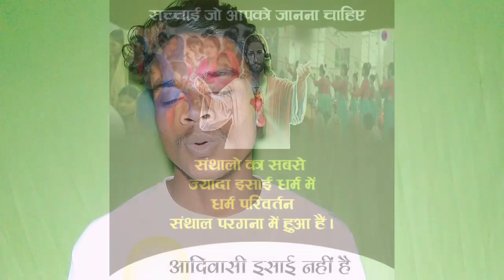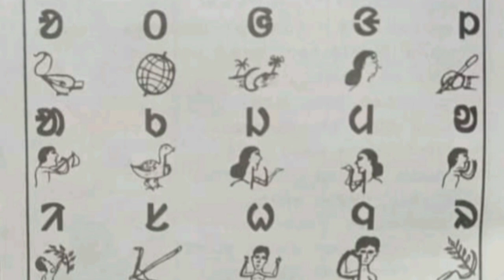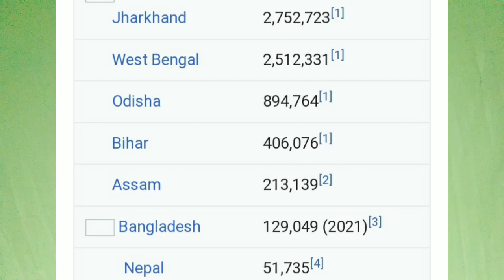अल चिकि विरोधी संताल रेन परगाना संताल।अल चिकि। अकय कानाकु।santalinews news oll chiki birodhi rost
अल चिकि विरोधी संताल रेन परगाना संताल।अल चिकि। अकय कानाकु।santalinews news ollchiki birodhi rost

*If someone comes forward to move the society forward,it is absolutely necessary to agree with him and move towards him,then the society will move forward*

Welcome to our World Focush YouTube channel.You will find different videos from around the world on our YouTube channel.For example,you will find different places in the world,rich and poor people,successful people,animals, entertainment,viral videos, sociology,economics,politics and news videos.So my request to everyone is to subscribe to my World Focush YouTube channel and press the bell icon,so that it reaches you as soon as I leave the video.On this channel you will find videos in three languages ​​namely Hindi, Bengali and Santali.I sincerely wish your cooperation. At the end, sincere love and greetings to all.
 Videos and photos of my channel have been taken from various social media and social platforms.So I apologize for that.Joy Bhim-Joy Bharat-Johar
Anithing ask and contact please gmail me.
PLEASE SUPORTS
Please follow me Instagram -

.JOHER.